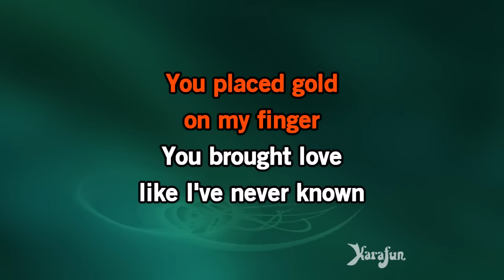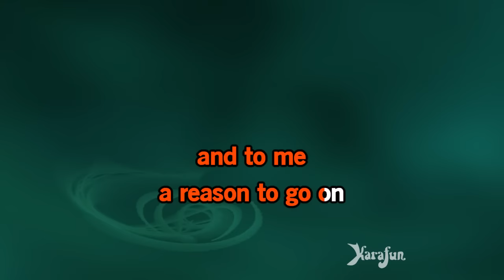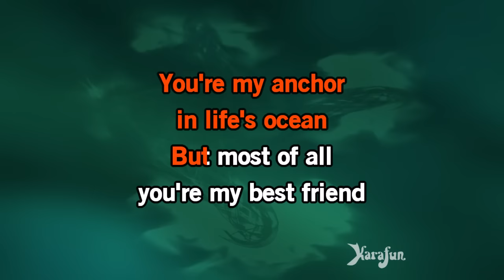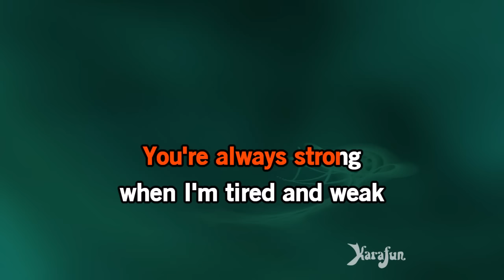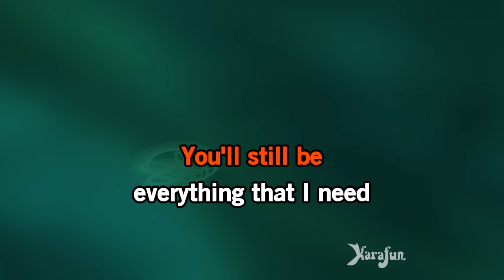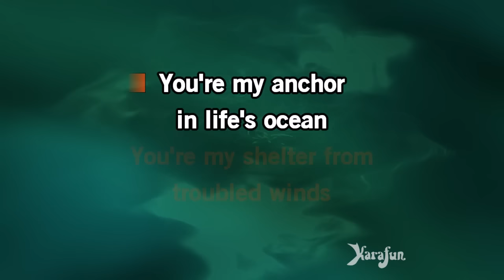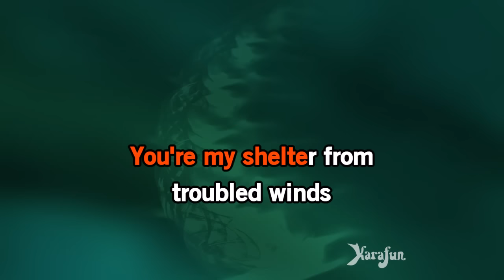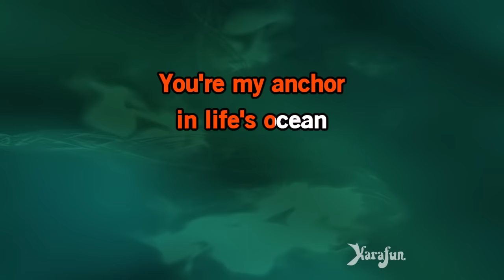You're My Best Friend - Don Williams | Karaoke Version | KaraFun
ℹ️ This version contains a low volume vocal guide to help you learn the song. The karaoke version without the vocal guide is available This recording is a cover of You're My Best Friend as made famous by Don Williams. This version is not the original version, and is not performed by Don Williams. This instrumental/playback version contains a vocal guide, the lyrics and backing vocals.